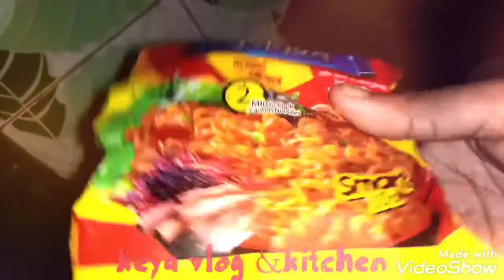নুডুলস কম আছে??? বেশি বানিয়ে নিন ১নিমেসের জাদুতে,,,,,